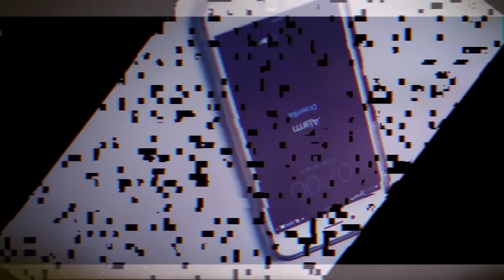ZDROWA KUCHNIA | RYŻ BIAŁY CZY BRĄZOWY ?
Jeśli macie pomysł na kolejny produkt do serii- ZDROWA KUCHNIA- dajcie znać!

Nie zapominajcie o łapce w górę! :)